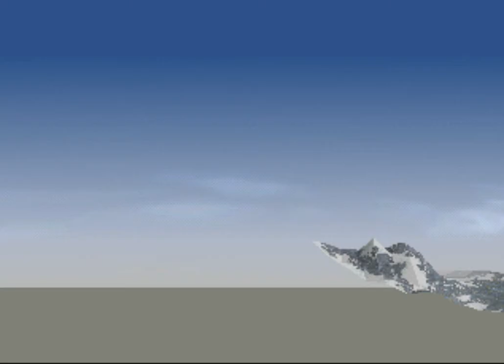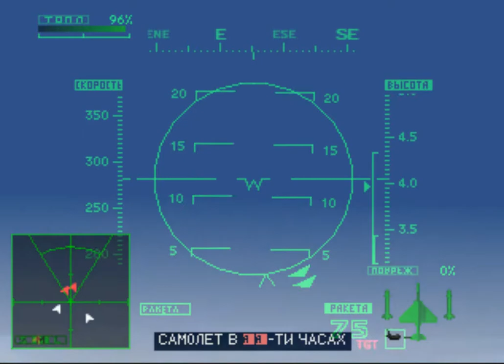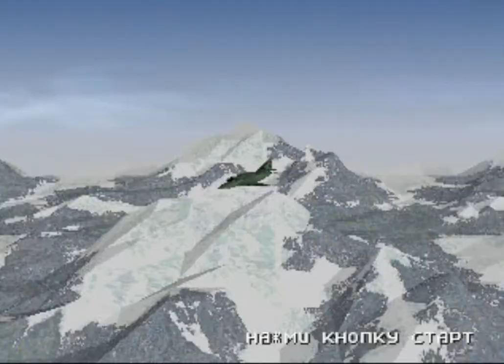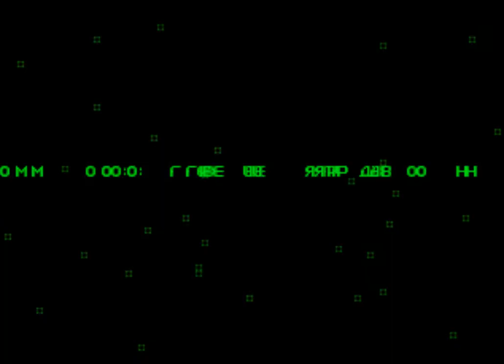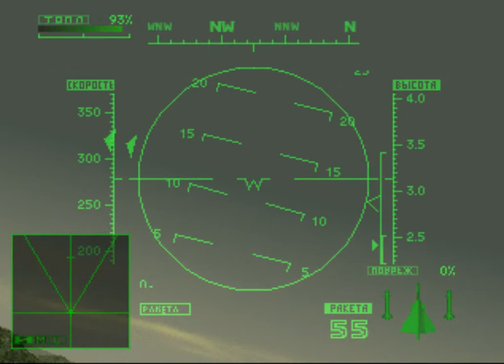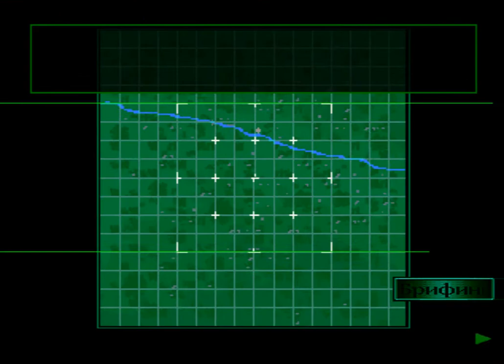Ace Combat 2 - Геймплей (PSone)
Аркадный авиасимулятор, пожалуй лучший на плейстейшен 1. Управление становится лучше, а миссии интереснее и разнообразнее.